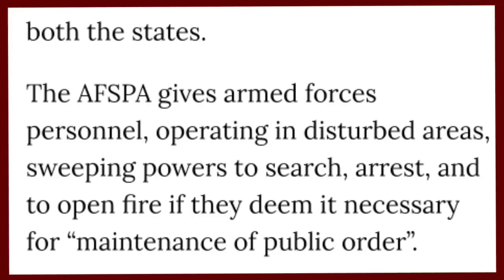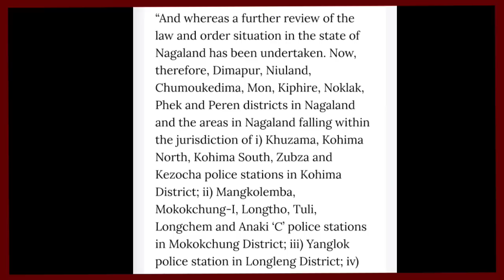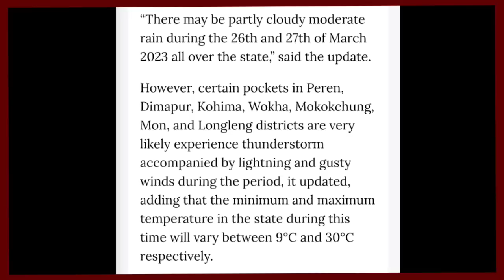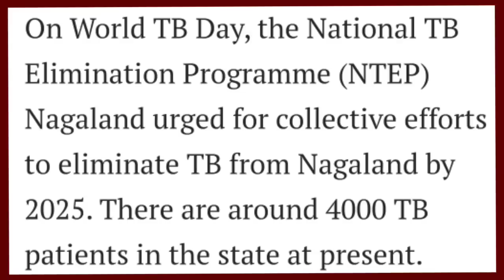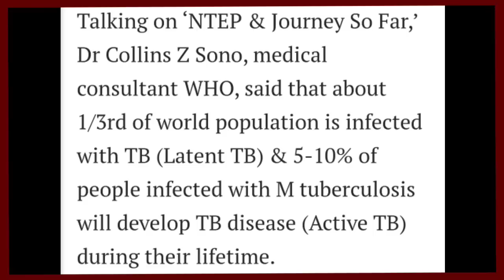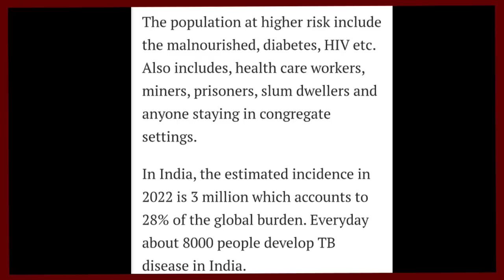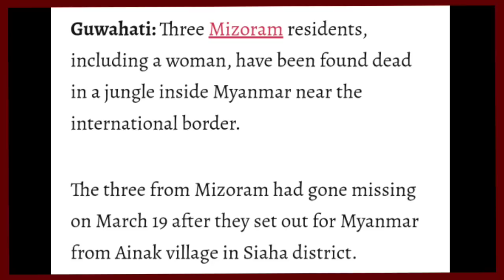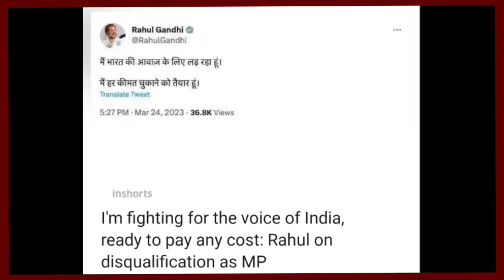YIMKHONGTV LATEST NEWS IN NAGAMESE 25TH MARCH 2023